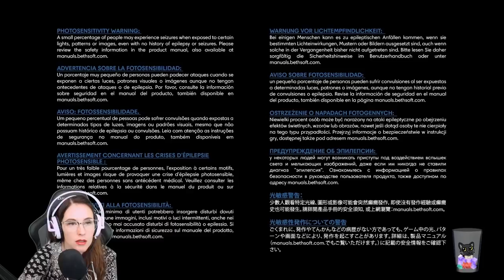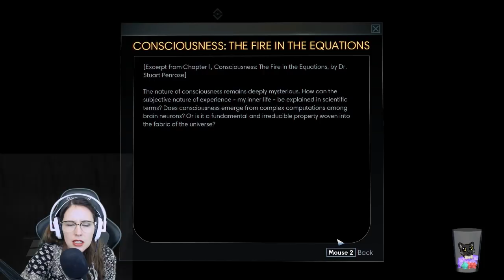Let's Prey Part 2 - Meg Turney